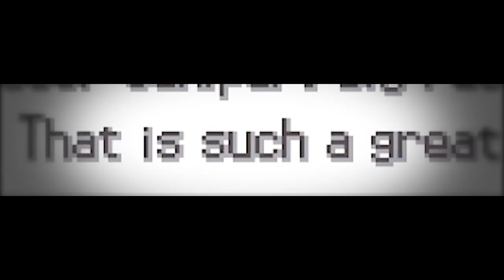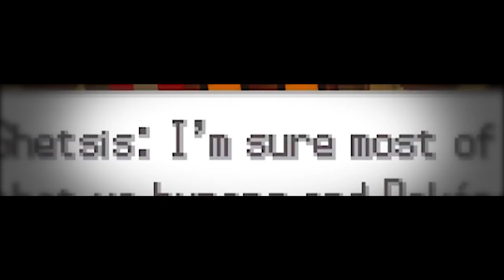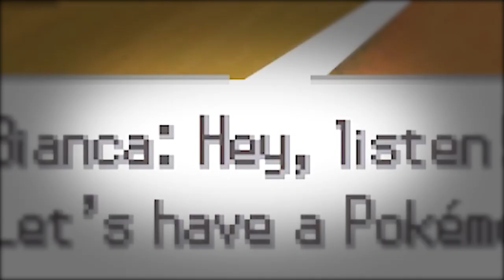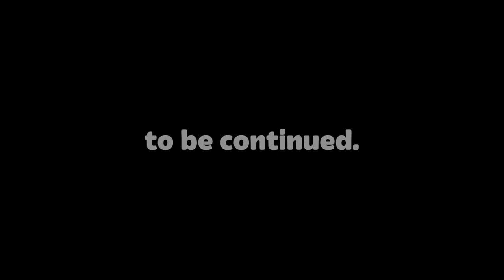Surviving a HARDCORE NUZLOCKE on a Pokemon game I’d never played before…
I’ve never played Pokemon Black before… so I figured the best way to experience it would be through the HARDEST NUZLOCKE I could think of.